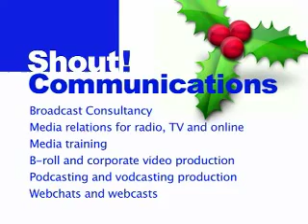_XMAS v2 320x240.mp4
Season's Greeting from Shout! Communications